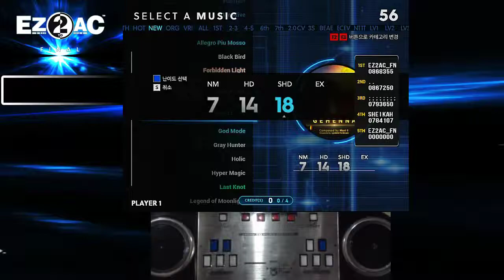[EZ2AC:FN] (18) 10K GEHENNA [SHD]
Player:SND-1+CRISP
Visual:On
Option:None